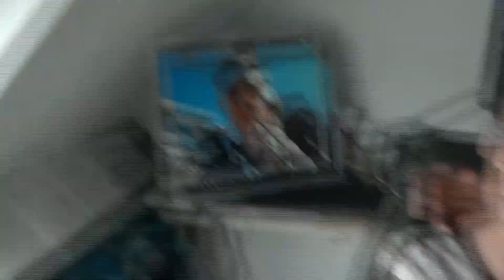KIM DOET INTRO? SANDER PAT VLOG #533